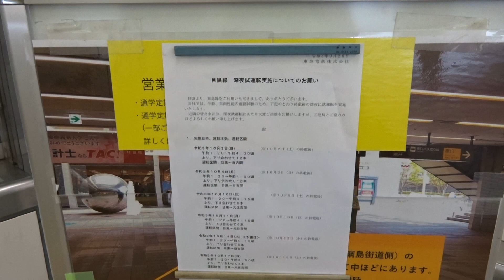【どっちかが深夜試運転実施か】10月に東急目黒線内において深夜試運転実施 ~相鉄21000系か都営6500形かそれとも別車両か~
10月に東急目黒線内において深夜に試運転を実施すると発表されました。
今回の深夜試運転は2022年度に8両編成運行開始に伴うものと思われ、相鉄21000系または都営6500形のどちらかが実施するかと思われます。

現時点では、まだどの車両が目黒線内において深夜試運転実施するのかわからないので、深夜の試運転が実施が分かり次第、再度お伝えしたいと思います。

相鉄・東急直通線開業 : 2022年度
都営6500形および8両編成での運行開始 : 2022年度(予定)

東急目黒線車両における相鉄線直通対応の改造工事による入出場
東急3000系(全編成LED→LCD)
①3008F : 2019年9月6日入場 2020年3月31日出場 J-TREC横浜実施
②3010F : 2019年11月14日入場  2020年5月26日出場 J-TREC横浜実施
③3012F : 2020年2月12日入場 2020年7月13日出場 東急テクノシステム実施
④3006F : 2020年3月13日入場 2020年6月30日出場 J-TREC横浜実施
⑤3002F : 2020年5月21日入場 2020年10月4日出場 J-TREC横浜実施
⑥3007F : 2020年7月16日入場 2020年10月27日出場 J-TREC横浜実施
⑦3004F : 2020年7月22日入場 2020年10月8日出場 東急テクノシステム実施
⑧3011F : 2020年9月11日入場 2020年12月15日出場 J-TREC横浜実施
⑨3005F : 2020年10月14日入場 2020年12月18日出場 東急テクノシステム実施
⑩3003F : 2020年11月5日入場 2021年2月10日出場 J-TREC横浜実施
⑪3013F : 2020年12月24日入場 2021年3月30日出場 J-TREC横浜実施
⑫3009F : 2021年1月7日入場 2021年3月16日出場 東急テクノシステム実施
⑬3001F : 2021年2月18日入場 2021年5月25日出場 J-TREC横浜実施
5080系
①5184F : 2021年3月26日入場 2021年7月14日出場 東急テクノシステム実施
②5182F : 2021年4月8日入場 2021年8月17日出場 J-TREC横浜実施
③5181F : 2021年6月3日入場 J-TREC横浜実施
④5183F : 2021年7月16日入場 東急テクノシステム実施
⑤5186F : 2021年9月2日入場 J-TREC横浜実施

東急3000系中間車2両甲種輸送
①3001F,3011F,3013F : 2021年9月14日

東急東横線車両における相鉄改造出場
①4101F : 2021年8月13日出場

相鉄21000系(2021年度は4編成導入)
2021年度
①21101F
2021年6月28日~7月2日 甲種輸送
2021年9月21日~24日 厚木→長津田 甲種輸送(東急線試運転実施による貸出)
②21102F
2021年7月26日~29日 甲種輸送
2021年9月6日 営業運転開始
③21103F
2021年9月6日~9日 甲種輸送

都営6500形出場(8両編成13編成製造)
①6501F : 2020年11月12日
②6502F : 2021年4月12日
③6503F : 2021年5月17日
④6504F : 2021年6月7日
⑤6505F : 2021年7月6日